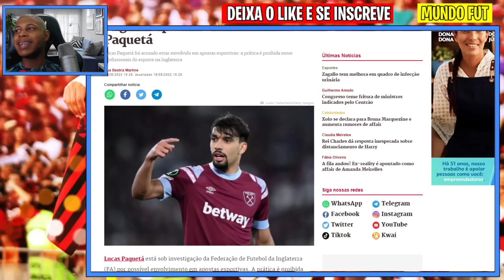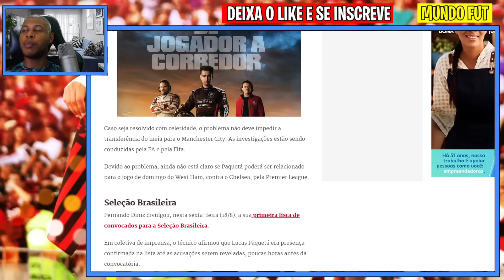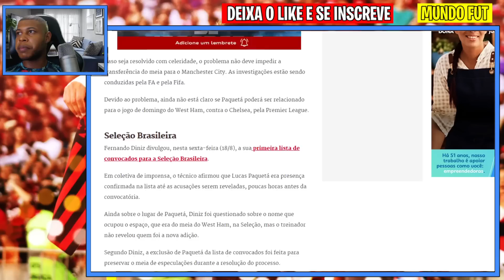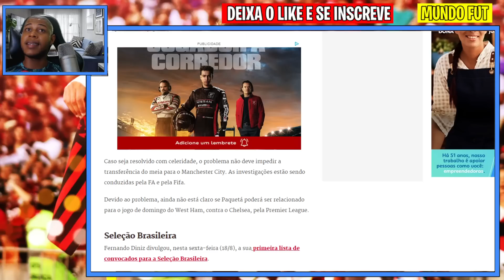CHEGA DE GRAÇA! O PAQUETÁ QUEBROU O FLAMENGO COM ESSA! CORITIBA X FLAMENGO